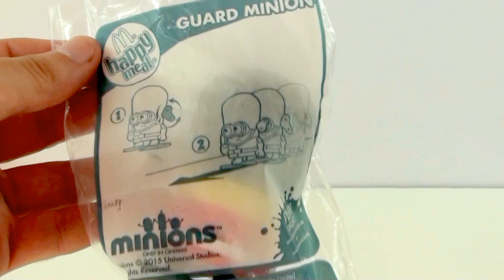Guard Wind Up Toy Minion Mcdonalds Happy Meal 2015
The Walking Marching Guard Minion In Action

 2015 Full Set Of 14 Minions McDonalds Happy Meal Toys Unboxing !!

 Mcdonalds Happy Meal Flipping Pirate Minion Toy

 Talking Kevin Minion

Ferrari F12 Ride On Car Assembly VIDEO

Lamborghini Aventador LP700-4 Ride On Remote Control Car Unboxing

#‎minions‬ ‪‪#‎guard minion ‪#‎mcdonalds‬ ‪#‎happymeal‬ ‪#‎unboxing‬